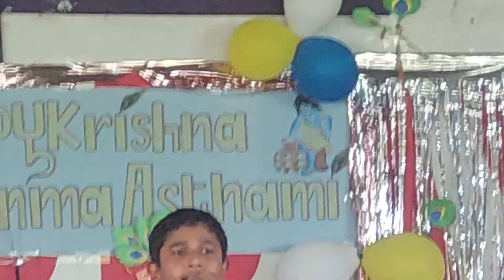shree krishna janmastami celebration